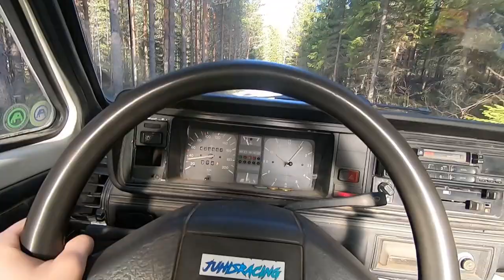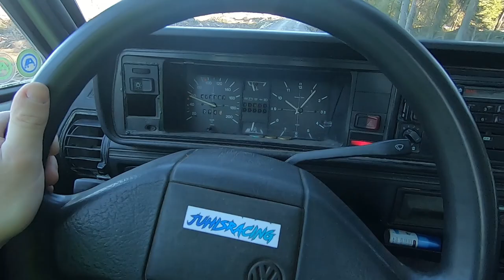Teknisiä ongelmia VW Caddy!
Pikkuvikoja vuosimallin 1992 Volkswagen Cadysta löytyy. Kuuluu asiaan!